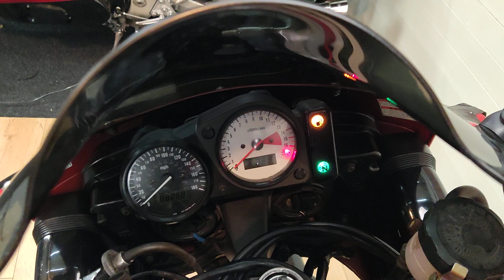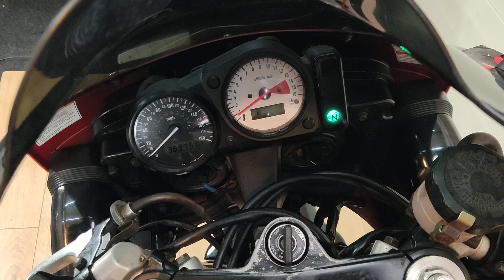Suzuki GSXR600 SRAD